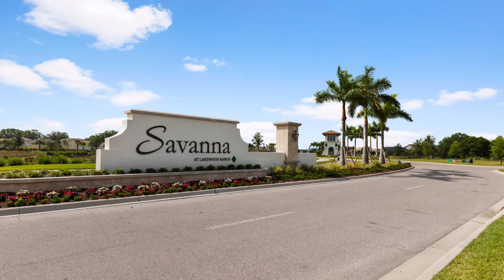14221 Florida Rosemary Drive Slideshow - J&E Photography